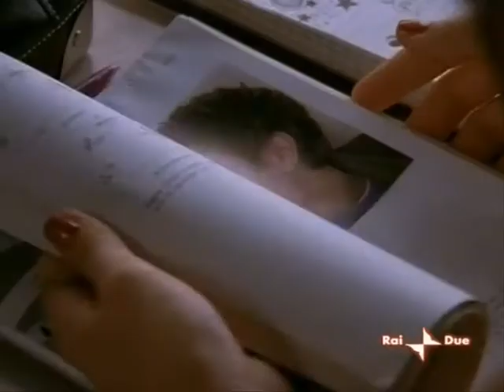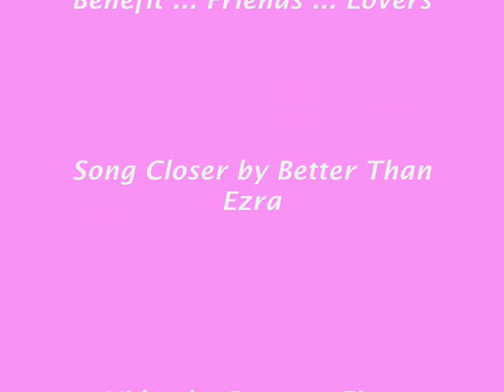Lucas && Brooke *** Benefit, Friends, Lovers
Lucas and Brooke, from first and second season the One Tree Hill. Benefit scene, friends scene, lovers scene for a best couple from OTH, and I hope one day they return together.